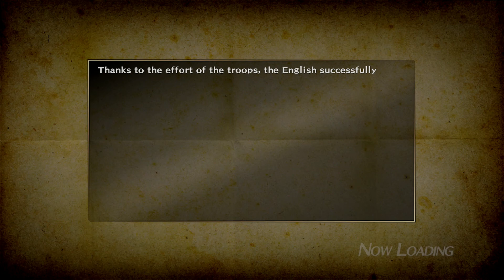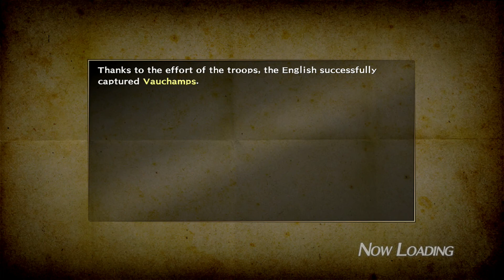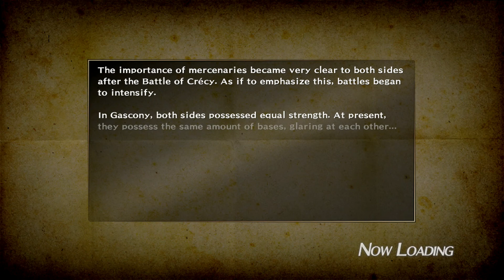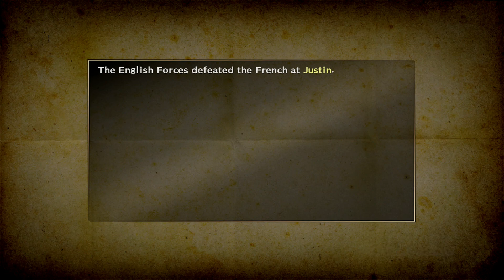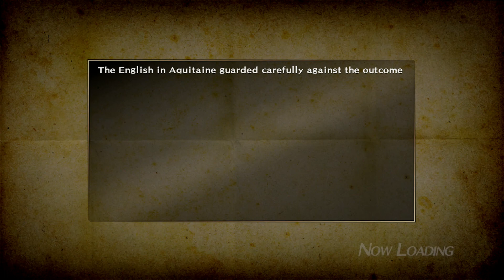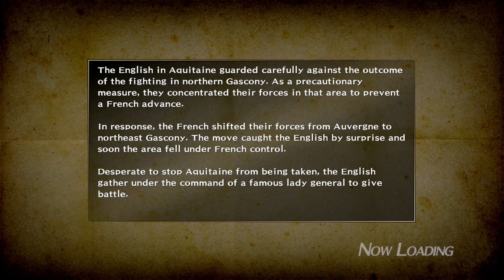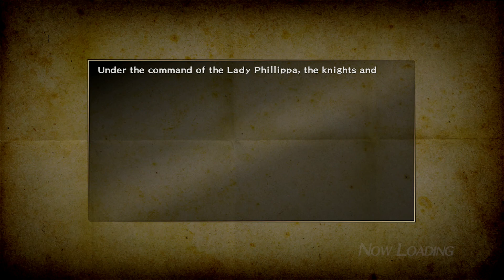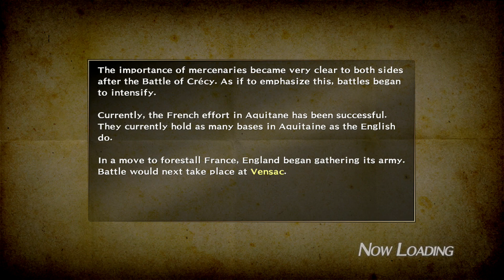Let's Play Bladestorm Nightmare part 25-Parasyte and The food chain